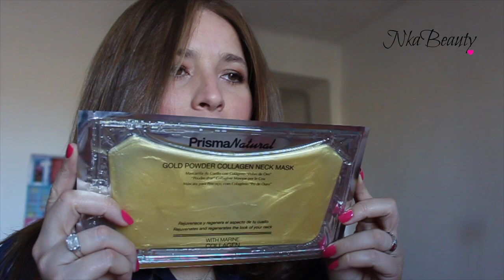BEAUTY FEVER 2016!!! MI EXPERIENCIA . HAUL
Hoy, les cuento que tal mi experiencia en el Beauty Fever 2016!!